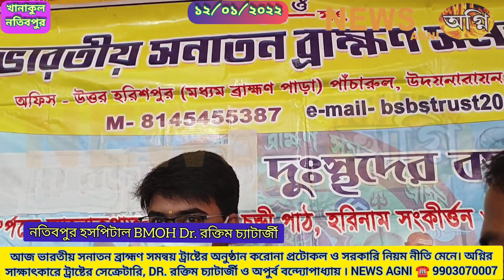ব্রাহ্মণ সমন্বয় ট্রাষ্টের অনুষ্ঠান সরকারি প্রটোকল মেনে। আমন্ত্রিত ব্যক্তিরা অগ্নির সাক্ষাতকারে। AGNI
আজ ভারতীয় সনাতন ব্রাহ্মণ সমন্বয় ট্রাষ্টের অনুষ্ঠান করোনা প্রটোকল ও সরকারি নিয়ম নীতি মেনে। অগ্নির সাক্ষাৎকারে ট্রাষ্টের সেক্রেটারি, DR. রক্তিম চ্যাটার্জী ও অপুর্ব বন্দ্যোপাধ্যায় ।

ভারতীয় সনাতন ব্রাহ্মণ সমন্বয় ট্রাষ্টের 12ই জানুয়ারী বুধবার বিবেকানন্দদের জন্মদিন উপলক্ষে নতীবপুর  বিহারী লাল স্কুল প্রাঙ্গণে  ট্রাষ্টের বাৎসরিক অনুষ্ঠানে দুঃস্থ মানুষদের শীত বস্ত্র প্রদান প্রতিযোগিতা মুলক সংস্কৃতিক অনুষ্ঠান সরকারি বিধিনিষেধ মেনে, করোনার প্রটোকল মেনে ট্রাষ্টের অনুষ্ঠান।

উপস্থিত ছিলেন ভারতীয় সনাতন ব্রাহ্মণ সমন্বয় ট্রাষ্টের সাধারণ সম্পাদক সুরজিৎ চক্রবর্ত্তী ও রাজ্য সভাপতি প্রাসাদ চট্টোপাধ্যায় সহ ট্রাষ্টের রাজ্য কমিটি,জেলা কমিটি ব্লক কমিটির অল্প কয়েক জন সদস্য।

আমন্ত্রিত ছিলেন .

NEWS AGNI অগ্নি ☎️ 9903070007/ 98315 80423